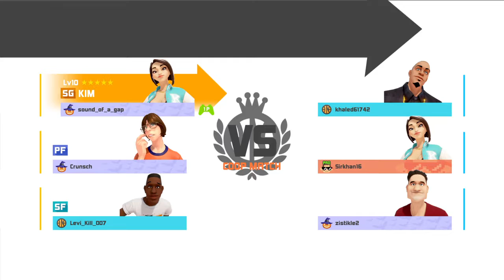3on3 Freestyle - Halloween Court! / Daily Quests / Bottle Cap Event / *Culture*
Live-Stream on Twitch (08. Oktober 2018)

Come join my stream!